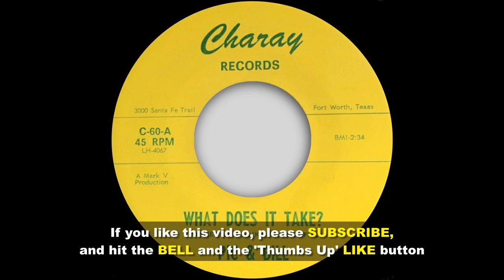Pic & Bill - What Does It Take - Charay (NORTHERN SOUL and R&B)